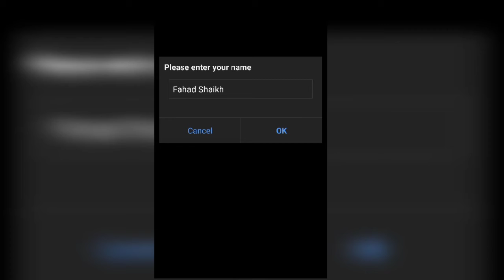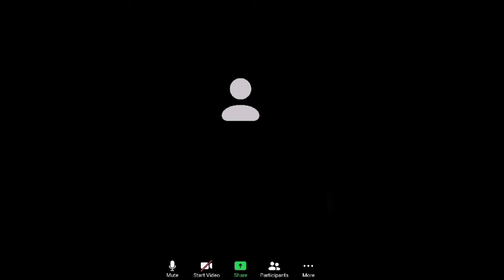How to attend Zoom Meeting through Zoom link! Zoom Meeting कैसे attend करे। Amir Sohail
Hello friends
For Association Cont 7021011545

How to attend Zoom Meeting through Zoom link
Zoom meeting kaise attend kare